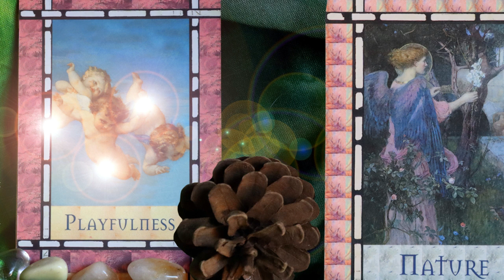IN LOVE with our Nature Waxing Gibbous Lovers Light Language Twin Flames Soulmates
We have received these exact two cards in one of our previous transmissions, but this time it feels like guidance to actually connect with nature to replenish and restore our natural playfulness. The part of Self that knows that all is well and that lightness of Being is our natural state. Just like nature play allows children unstructured form of play, being in nature removes us from our very rigid and often over-scheduled routines of work-eat-sleep. Nature reconnects us with our creativity and with our bodies and senses. It reconnects us with the joy of being embodied and with all of the wondrous physical sensations that we, as Spirit, wanted to experience in a tactile way. We wanted to feel the wind in our hair, the gruffness of tree bark underneath our fingertips, the smell of rain, the sound of birds rising or the thundering of a waterfall, we wanted to taste the sweetness of honey and we wanted to drink in all the beauty through our eyes. And we wanted to share these experiences. We wanted to have fun together; to rejoice and play together. So, with this beautiful waxing gibbous we say yes to this soul desire and we accept nature’s invitation to come and play together as Lovers with her. Thank you.

Extensive Light Language & Reiki Healings:
Reiki & Light Language Energy Healing: Twin Flame Attraction/ Manifestation/ Reunion: